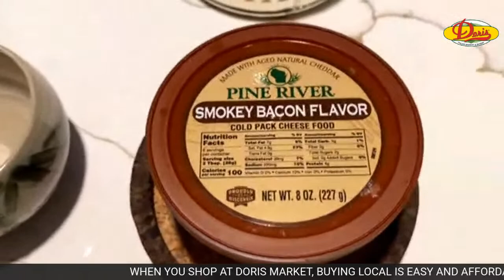Sally’s Recipe of the Week | Blackened Mahi Mahi With Arugula Salad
Today’s recipe is Blackened Mahi Mahi With Arugula Salad!